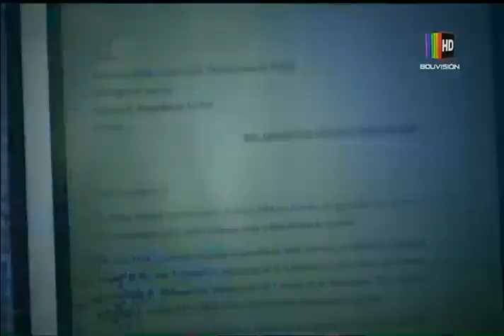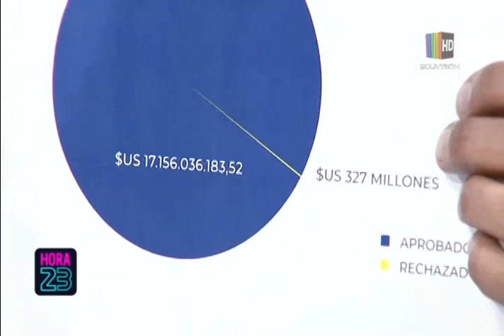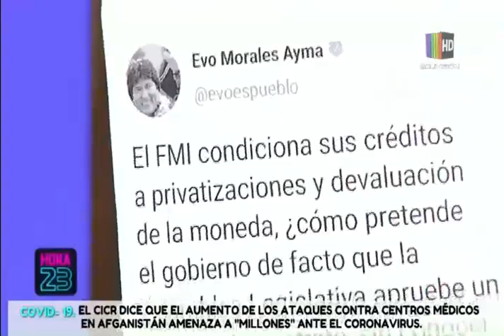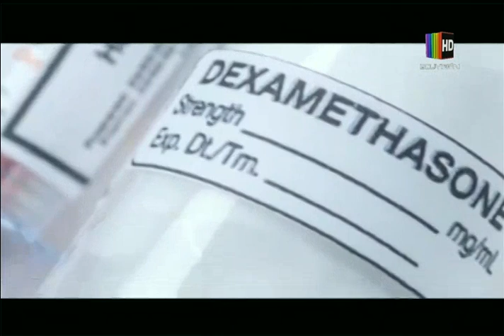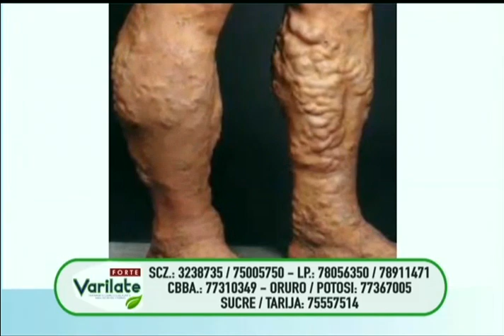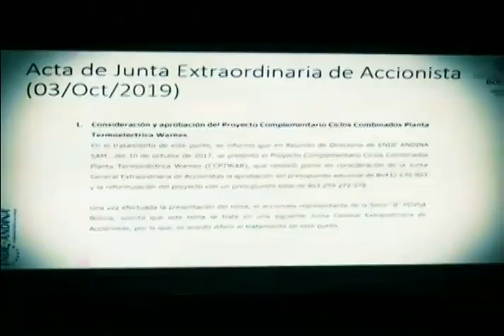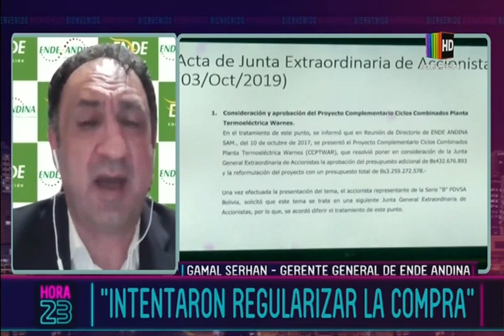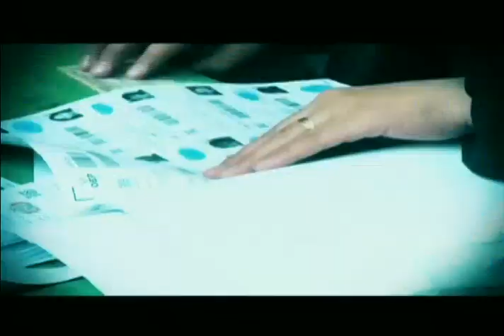Hora 23: Programa del 17 de Junio de 2020